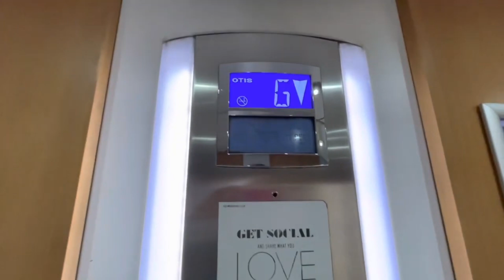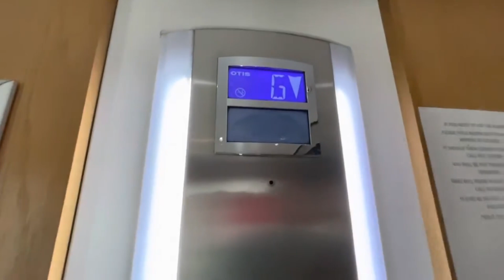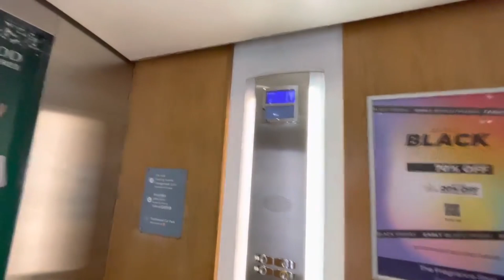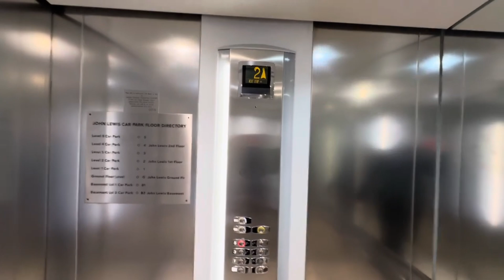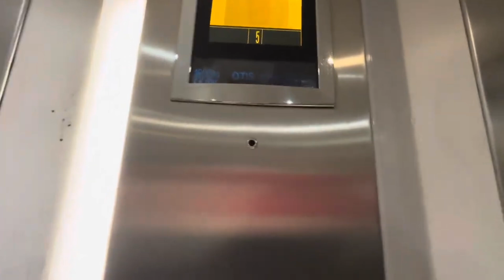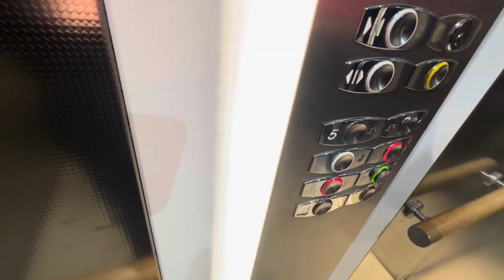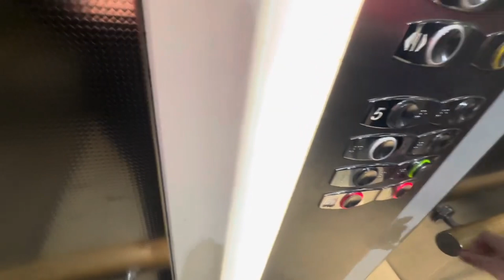Otis 2000 Lifts @ The Touchwood Shopping Centre In Solihull Town Centre